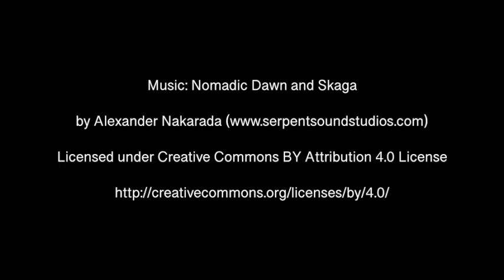Wild Atlantic Way Road Video #31: County Donegal - Annagry to Kincasslagh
A road video of Ireland's Wild Atlantic Way, from Annagry in County Donegal to Kincasslagh in County Donegal.

For all our road videos from this beautiful coastal drive, see our Wild Atlantic Way Videos playlist